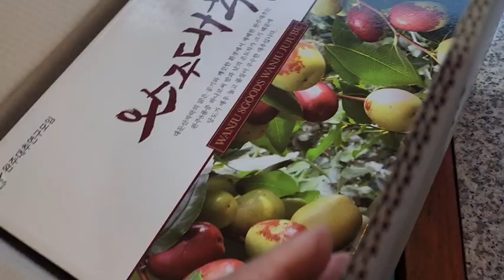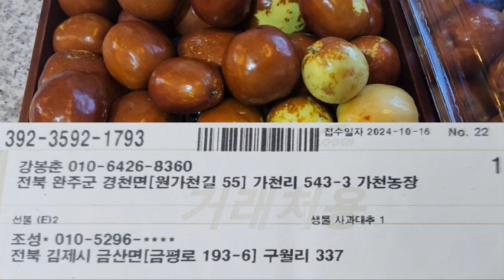사과대추 가천농장 강봉춘 사과대추맛보기 우리농산물사랑하기 김제가볼만한곳 가족모임하기좋은곳 넓은펜션 조치유 금모래마당펜션 김제치유농장 금모래마당치유농장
감사의 맛: 가천농장 사과대추 언박싱

오늘 가천농장(완주군 원가천길 55)의 강봉춘 장로님께서 정성껏 키우신 사과대추를 선물로 받았습니다. 올해는 유난히 더운 날씨로 농사 짓기가 쉽지 않았을 텐데, 이렇게 소중한 사과대추를 정성스럽게 포장해 보내주셨습니다.

아내와 함께 사과대추를 언박싱하면서 감사한 마음이 가득했습니다. 한입 맛을 보니 아삭하고 달콤한 맛이 퍼지며, 이 열매 하나하나에 담긴 수고와 정성이 느껴졌습니다. 이런 순간들은 대한민국 농산물의 소중함과 농부들의 헌신을 다시 한번 생각하게 만듭니다.

이 사과대추가 더 많은 사람들의 식탁에 오르고, 강봉춘 장로님의 수고가 좋은 결실로 이어지길 진심으로 소망합니다.